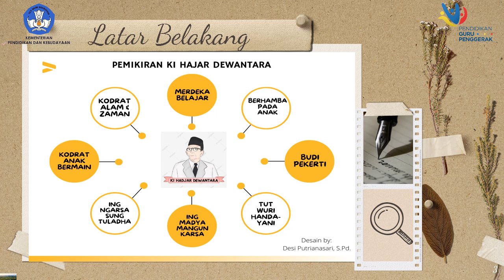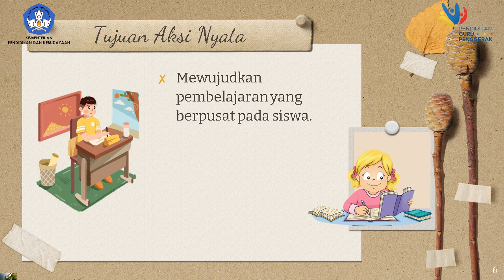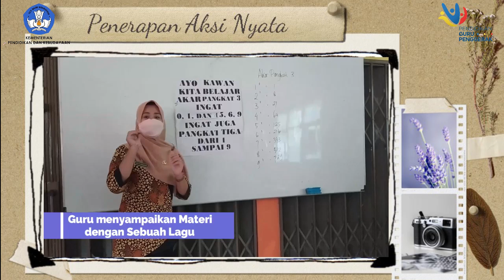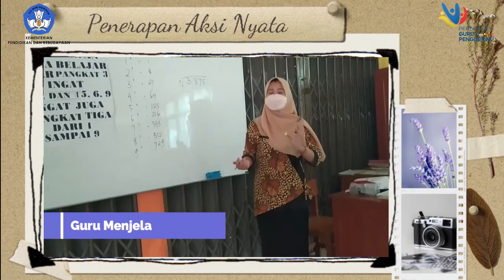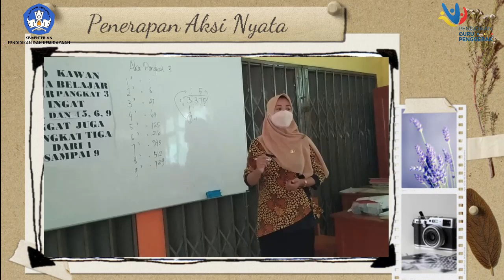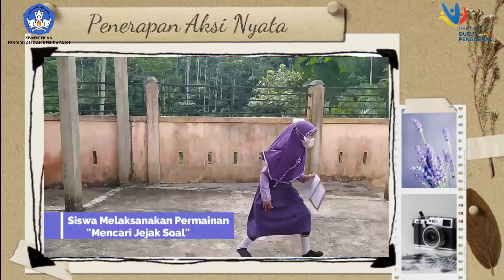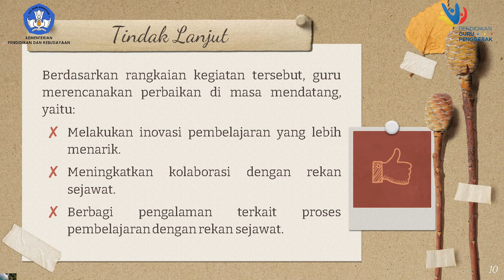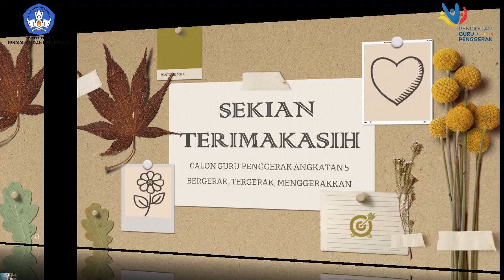1.1.a.9. AKSI NYATA - PENERAPAN MODUL 1.1. PEMIKIRAN FILOSOFIS KHD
Video ini adalah dokumentasi kegiatan Aksi Nyata Calon Guru Penggerak yang saya terapkan di kelas dan sekolah dengan melaksanakan proses pembelajaran sesuai dengan kodrat anak. Aksi Nyata dimaksudkan sebagai proses pengembangan profesionalisme berkelanjutan, di mana ia dilihat sebagai kesatuan antara proses pembelajaran dan implementasi. Aksi Nyata ini merupakan perwujudan dari perubahan konkret dalam proses pembelajaran sesuai dengan pemikiran KHD dan konteks sosial dan budaya di daerah saya.

Guru Bergerak, Indonesia Maju.